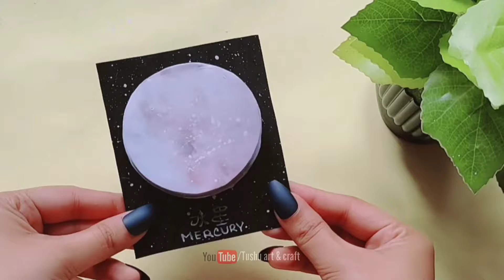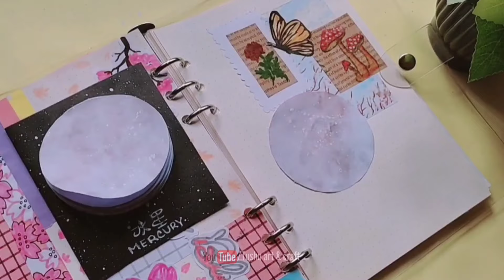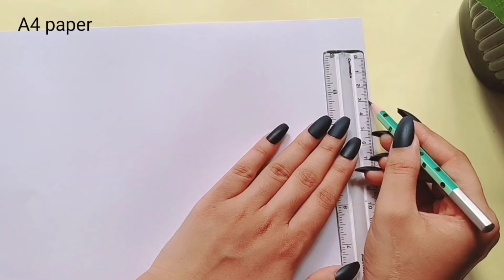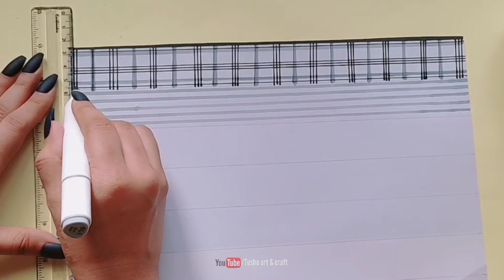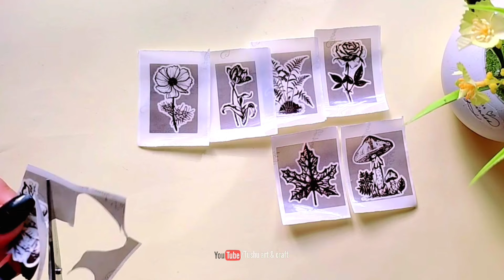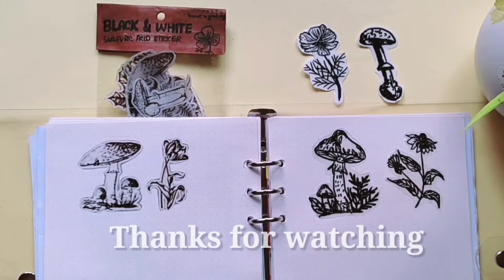(Part-5)DIY JOURNAL SET_ Black journal supplies _How to Make Journal Set at Home